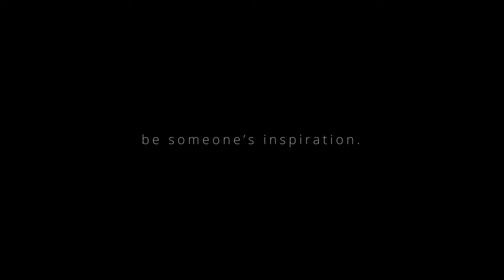be someone's inspiration.